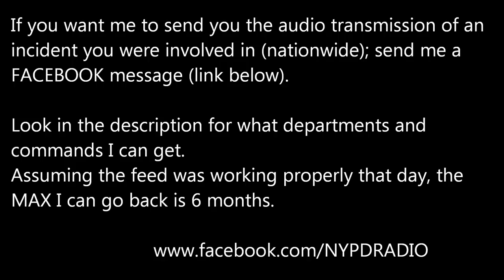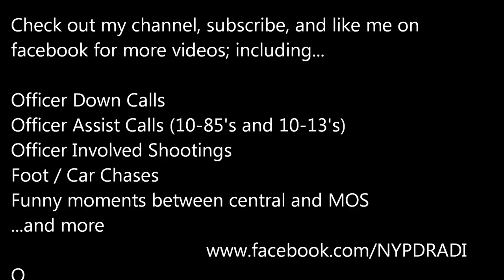67 Precinct 10-13 for Crowd Control; 3/24/2018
Audio of: 67 Precinct 10-13 for Crowd Control;3/24/2018;1:30am

If its there, and as long as the audio was working properly that day, I can get the last 180 days